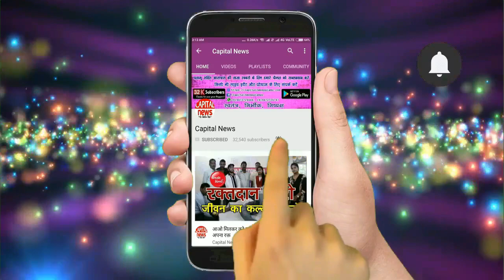भाजपा प्रत्याशी सुनील सिंह के पक्ष में वोट के लिए तूफानी दौरा कर रहे डॉ अमित